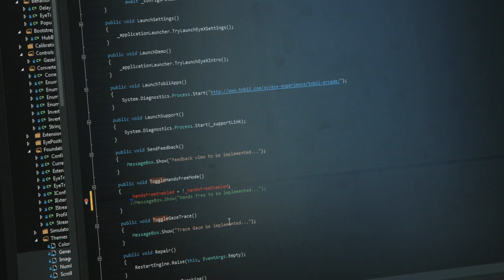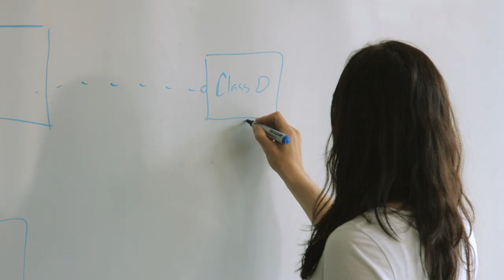Intervju med Lovisa Braun, Tobii